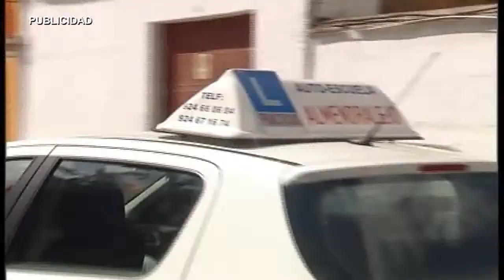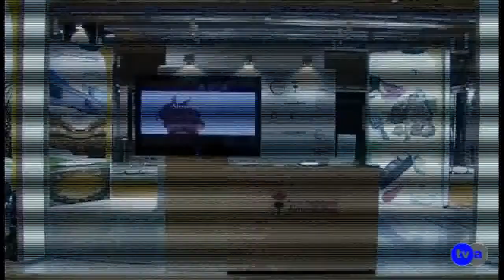AN ACTIVIDADES IBEROVINAC 2014 311014